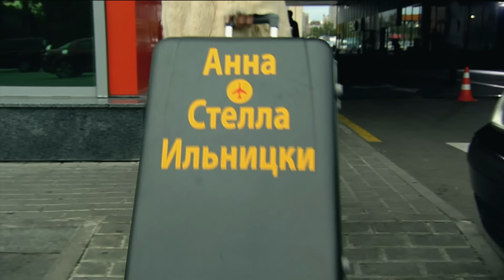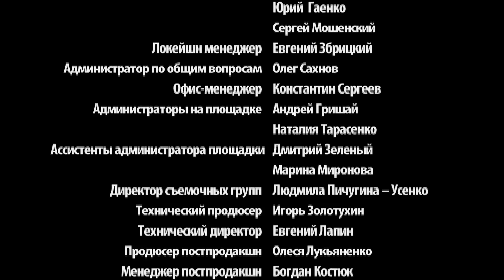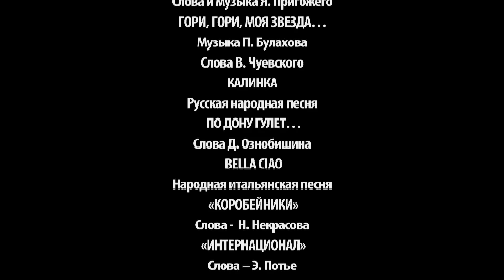Здравствуй, мама. Серия 5.